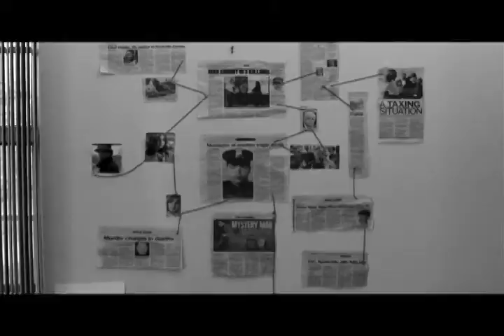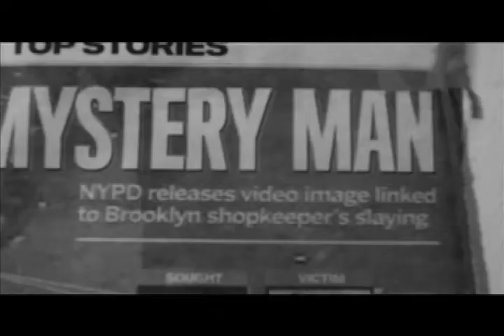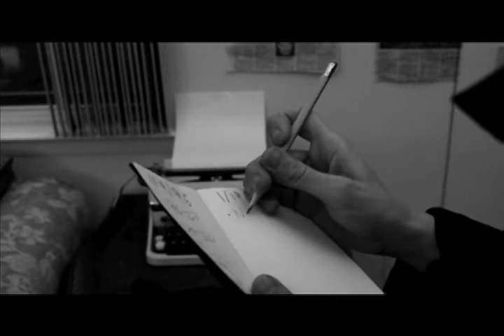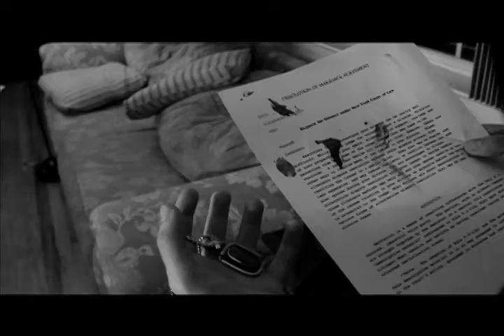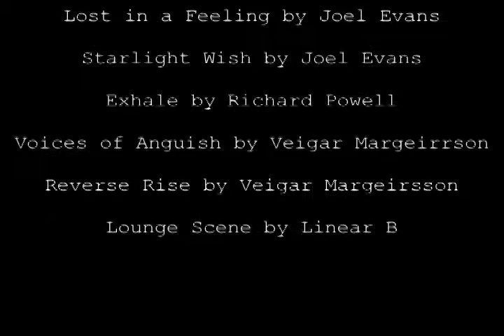Torch Song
In this Noire style short, a Detective laments his past experiences as he struggles to solve his greatest mystery yet, the disappearance of his wife. However, it seems that darker forces are at work and all may not be as it seems.